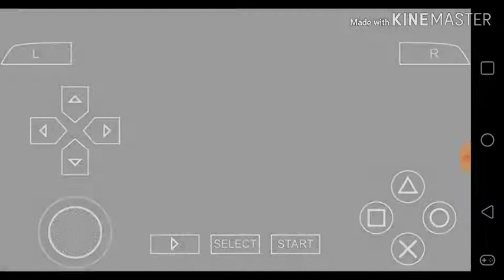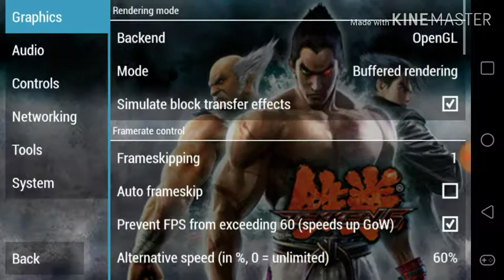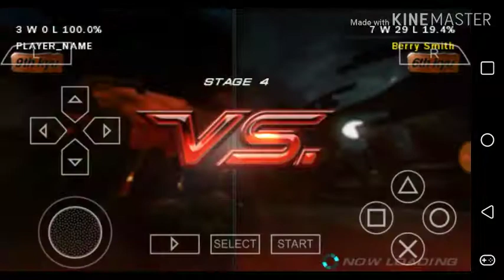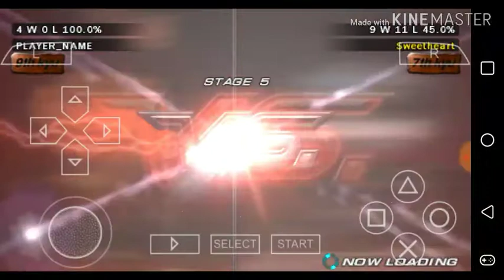Fred plays Tekken7 in PSP emulator (No Commentary)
Hope you like this gameplay